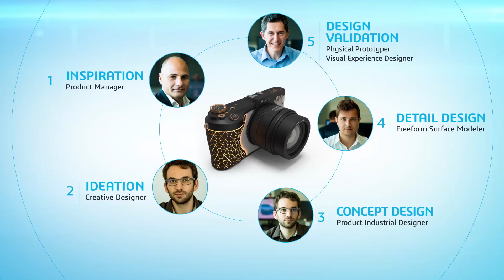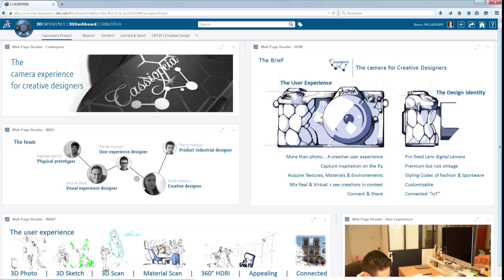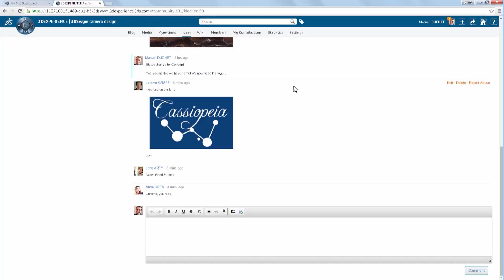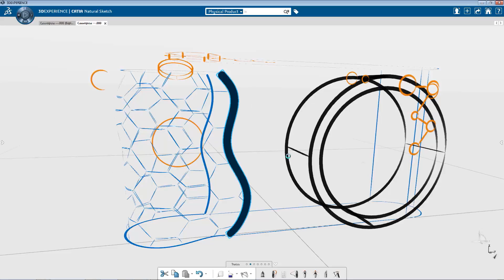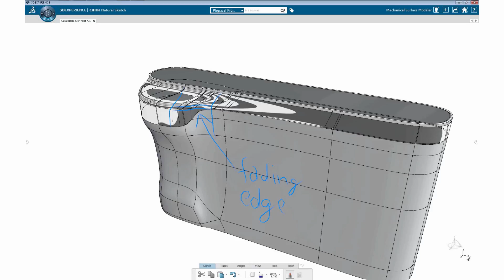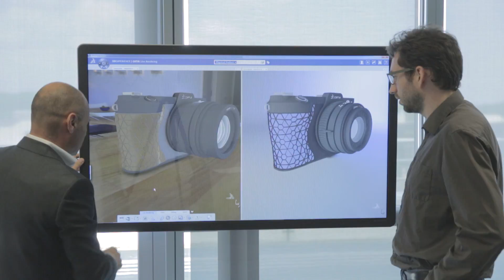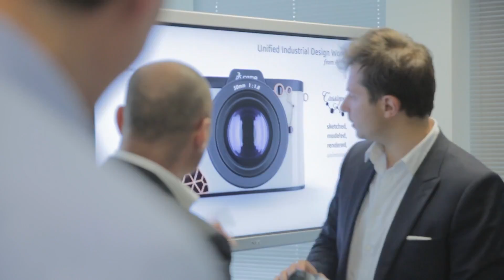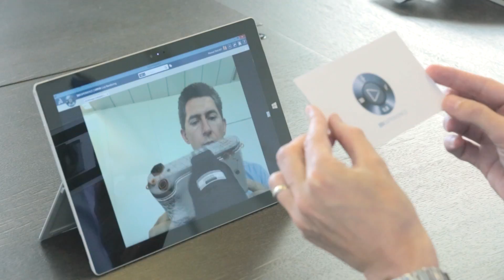CATIA 3DEXPERIENCE | Creative Design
Do you need to develop new innovative and successful products, under increasing time-pressure? How can you follow market trends and make the right decisions in such a limited time-frame?

How can you deliver the best High Tech product and consumer experience? Discover the example of the development of Cassiopeia, an inspired high-tech digital camera.